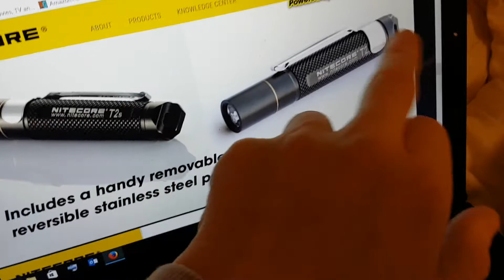Nitecore T2s Schlüsselanhänger LED Review - Krankenhaus Edition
Dies ist ein weiteres Video aus dem Krankenhaus.

Ich habe das Video so gut gemacht wie möglich.

Die Lampe ist erhältlich auf Amazon.de

Wenn ihr Fragen, Kommentare oder Anregungen hat, lasst sie doch bitte in den Kommentaren.